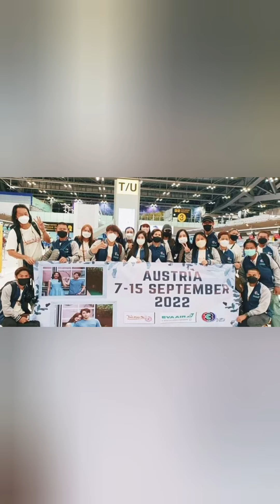Mark Prin went Austria to shoot Drama with Bow markprin bowmaylada @Ch3Thailand @landmark5708 15-9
MKPrin 👫👩‍❤️‍👨 6 to 15 - September -2õ22

👑𝑴𝒂𝒓𝒌 𝒂𝒕 𝒇𝒊𝒍𝒎𝒊𝒏𝒈 𝒇𝒐𝒓 "𝑻𝒂𝒊 𝑵𝒈𝒂𝒐 𝑻𝒂𝒘𝒂𝒏" at Austria with actress 𝐁𝐨𝐰 𝐌𝐚𝐲𝐥𝐚𝐝𝐚 & Maker J Group  team 🫶💙⭐